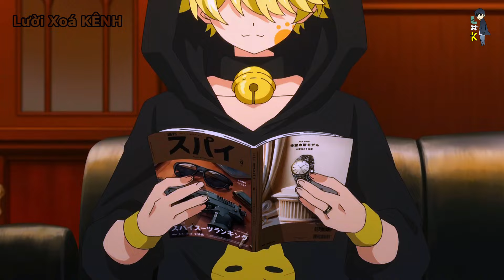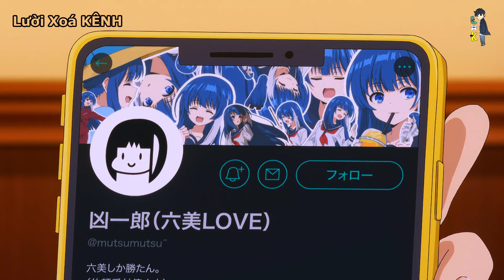TẬP 1 | 3 ĐỜI NHÀ VỢ TÔI LÀM SÁT THỦ | TÓM TẮT ANIME HAY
● Tóm Tắt Anime :
● Review Anime :

♫ Music in video
♡ Track:
               NEFFEX - As You Fade Away ⏳ [Copyright-Free]